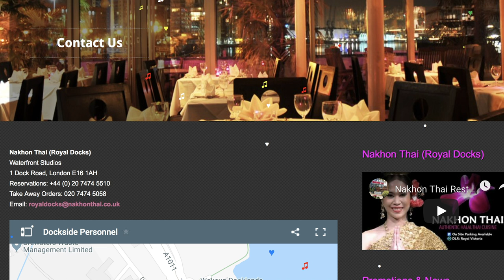Trying out Thai Food | The Magic Jar Review [Ep.13]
Welcome back to my unpredictable journey with food. In this episode we venture out to the docks to try out some Thai food while discussing economics, Game of Thrones and Corporate work with Disunomics

The Magic Jar Review brings a refreshing take on food reviews with the focus centered around spontaneity and food challenges across London. This involves me selecting different restaurants to visit from a ‘magic jar’ and reviewing the food, with a pinch of banter.

Restaurant: Nakhon Thai

Music: Dej The Ego - Pass the Meerkat (Ft Oprah Paul)

Food:

Me:
Nakhon Thai Platter £8.95
Peek Gai Tod £6.95
Gai-Graprao (with prawn option) £13.50

Kumi:
Pla Muek Tod £9.50
King Prawn Pad Thai £8.95

Ayo (Disunomics)
Prawn Sakuna £7.95
Ped phad khing £10.95